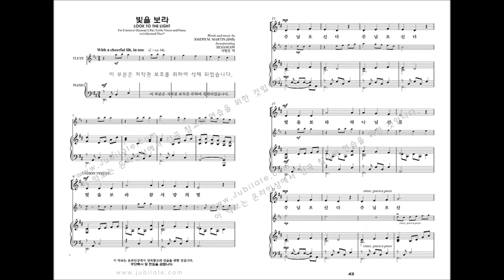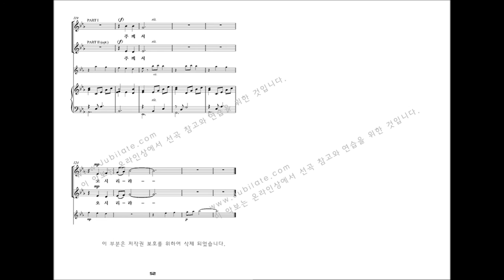[성탄절 칸타타] Joseph M. Martin '약속의 빛' 05.빛을 보라